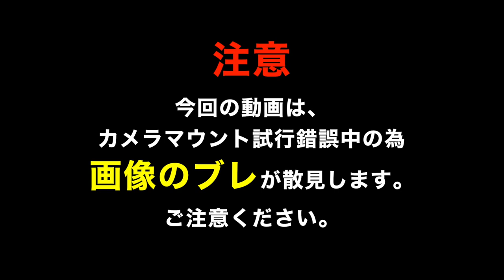鈴鹿周辺お城巡り 亀山城ー神戸城 DUCATI モンスター797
カメラテストがてら亀山城と神戸城を見て来ました。
※バイク動画部分、画面ぶれが目立ちます。